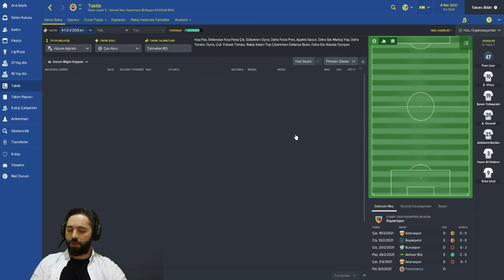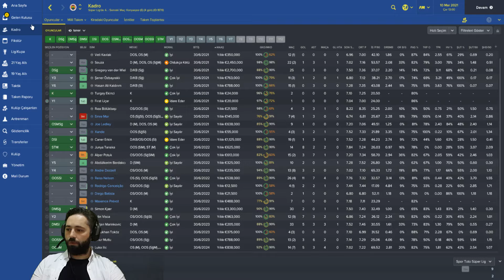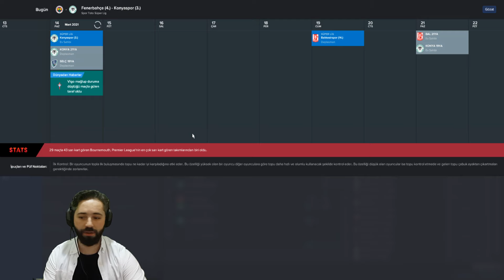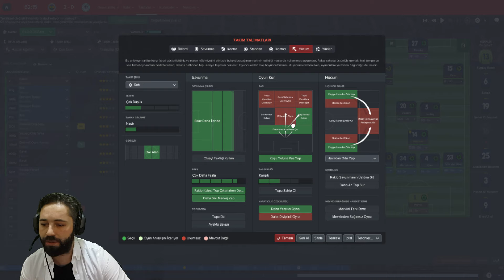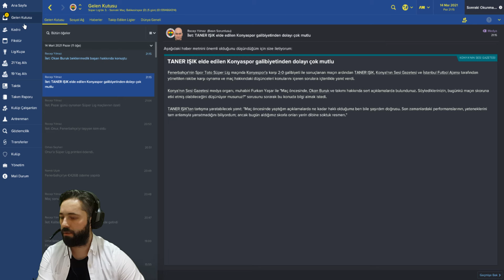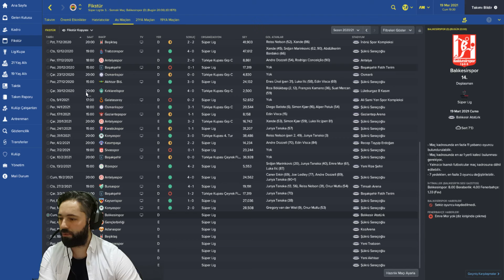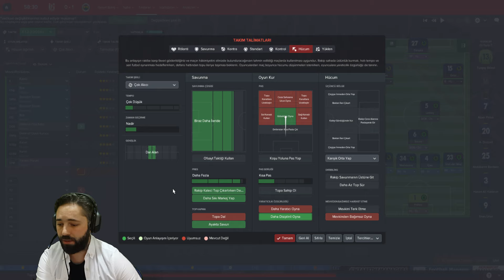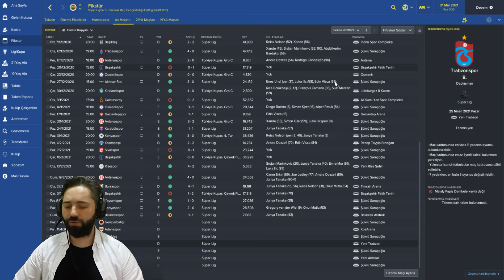FM 2017 KARİYER 5.SEZON #9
Önemli Dakikalar ;

00:30 Fenerbahçe - Kayserispor
08:30 Fenerbahçe - Konyaspor
19:30 Balıkesirspor - Fenerbahçe
26:50 LİG / KUPA